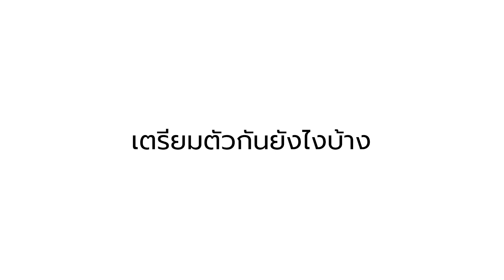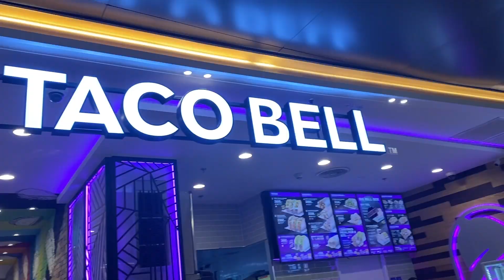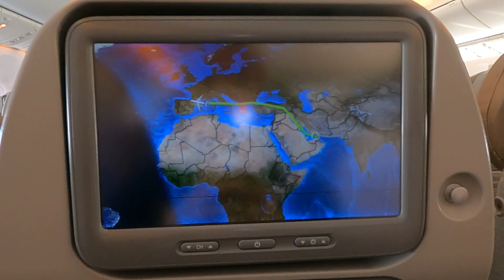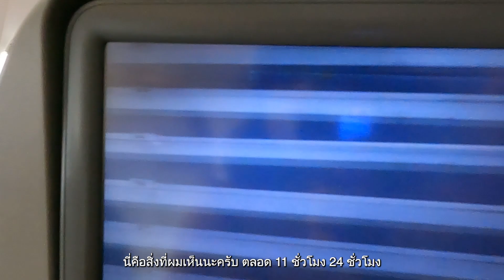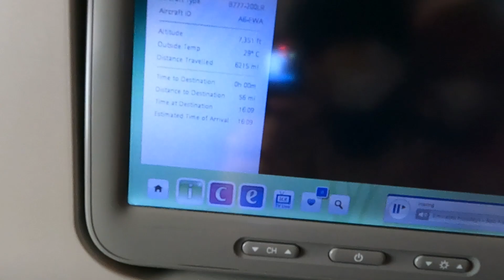4MIX Wanna Show You Something [EP.01] | VLOG MEXICO HIYAYA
🇲🇽 วันแรกของการเดินทางไป Mexico ของเหล่าสี่ผสมในครั้งนี้จะเป็นอย่างไร ไปชมกันเลยย!

ฟังท่วงทำนอง มาร้องด้วยกัน
แล้วมา Make a move together  ☁️  LISTEN!

4MIX - Hi Ya Ya (แค่มีเธอ) [Official MV]

และสามารถฟัง 4MIX - Hi Ya Ya (แค่มีเธอ) ได้แล้ววันนี้ทุกช่องทาง Streaming 🎧